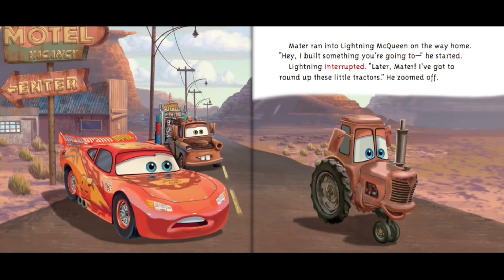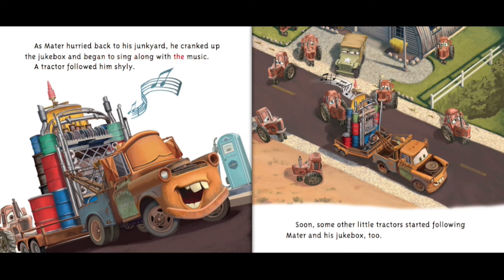🚛🚚🚒 Kids Book Read Aloud: Disney Pixar Cars : Mater's Junkyard Jamboree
Disney Pixar Cars : Mater's Junkyard Jamboree